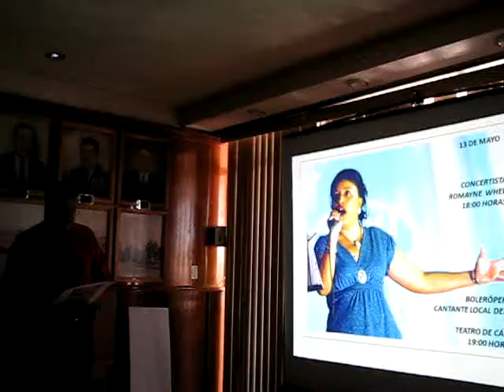13 DE MAYO CONCERTISTA ROMAYNE WHEELER EN EL FESTIVAL DE LAS 3 CULTURAS.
13 DE MAYO CONCERTISTA ROMAYNE WHEELER EN EL FESTIVAL DE LAS 3 CULTURAS.